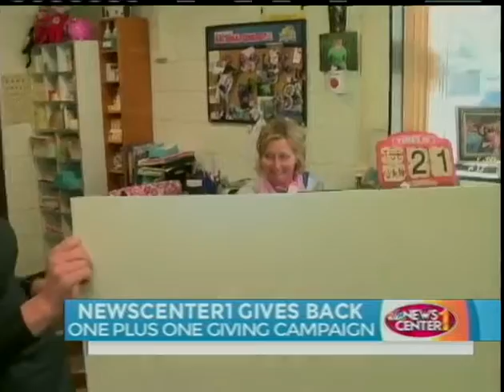1 + 1 Winner: Kelly DeJong